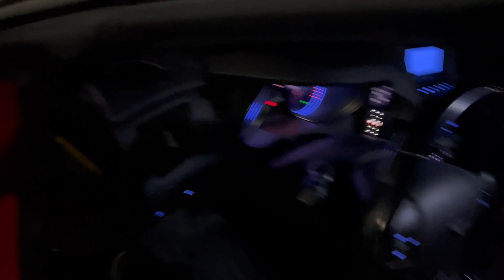Moving Into A Shop and New House!!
Who’s excited for more content?